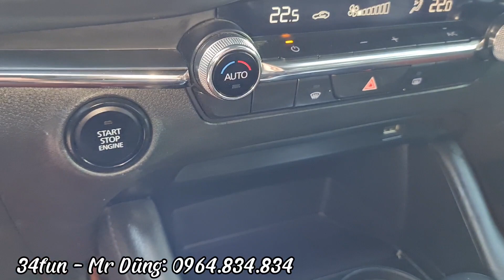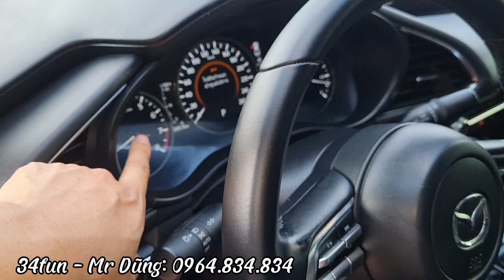Chỉ 565tr, Đã rẻ hơn cả VIOS...CƠ HỘI VÀNG để sở hữu mẫu M3 siêu lướt, siêu chảnh này..0964.834834